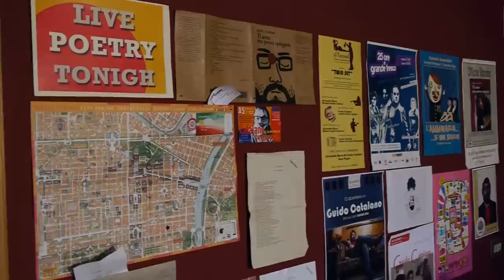Trailer Guido Catalano — White Paper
Guido Catalano è un poeta e vive a Torino.
È conosciuto in tutta Italia per via delle tournèe che lo vedono protagonista del suo reading.
Siamo andati a parlare con lui del suo mestiere e del suo successo sui social network.
Questo è solo il trailer, a breve l'intervista completa.